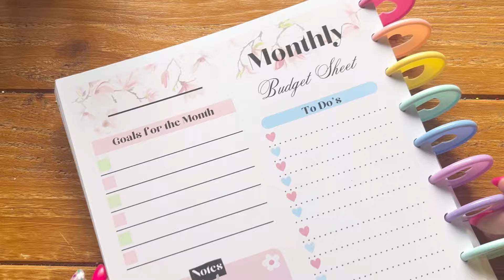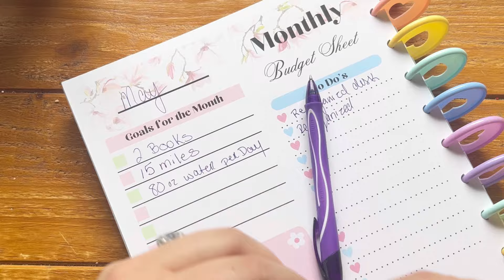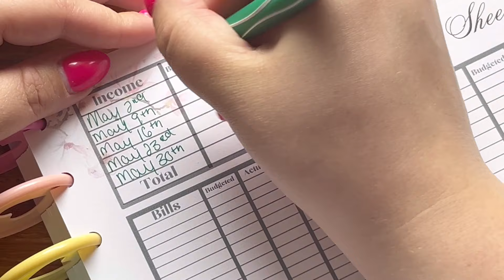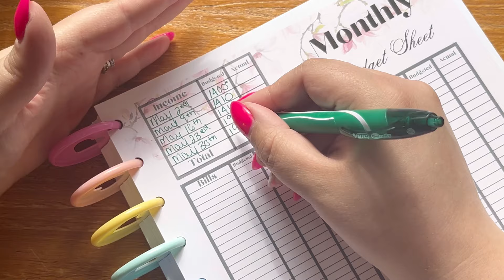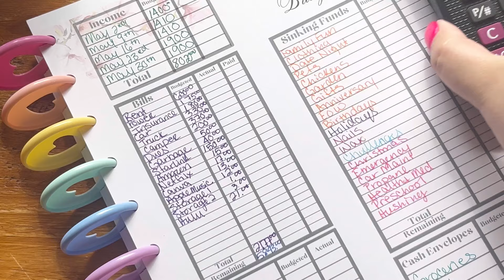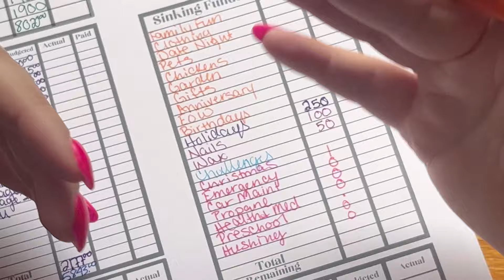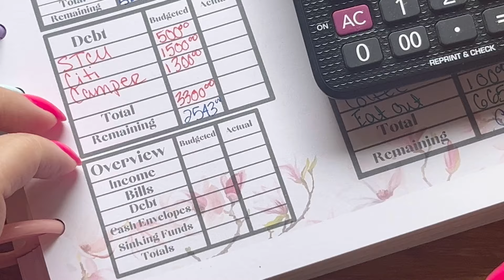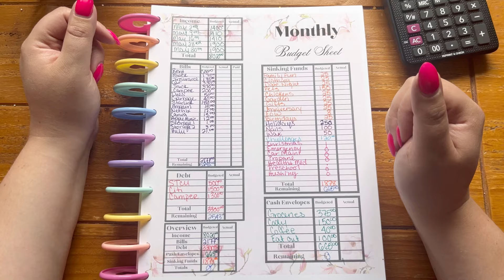BUDGET WITH ME | MAY MONTHLY BUDGET | SINGLE INCOME FAMILY | $8000 | ZERO BASED BUDGET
We are hopefully going to be seeing a pay increase this month which is sooooo exciting to really hammer down some debt and ramp up some savings! Not to mention it’s a MAGIC month!

Filming Equipment
Camera: iPhone13